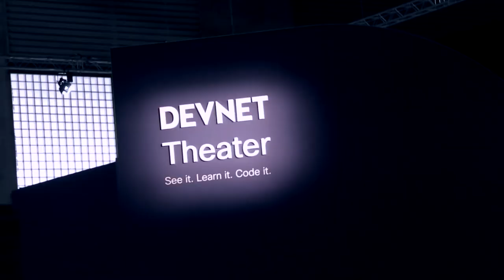Artificial Intelligence and Machine Learning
May Sotiris Karagiannis inspire you to “upskill & reskill”, because your next job probably hasn’t been created, yet.

That’s up to you!

Interview with Silvia Spiva in the DevNet Zone, at Cisco Live Europe.